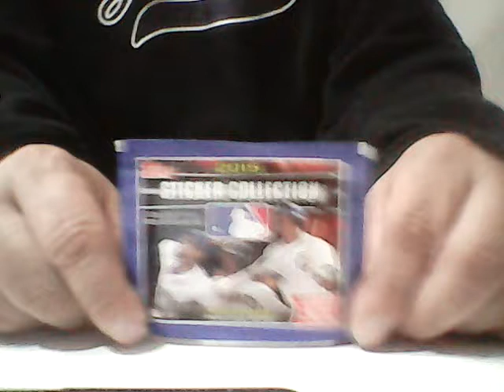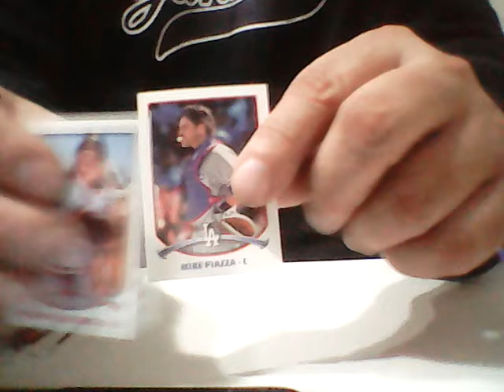QUICK PACK RIP 2015 TOPPS BASEBALL STICKERS